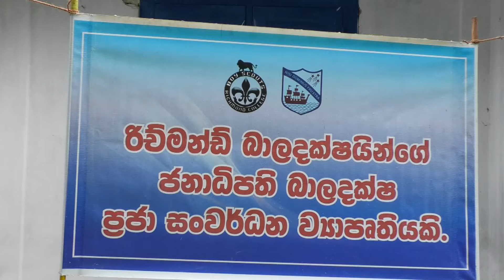පාසල් දරුවාගේ අක්ෂි සායනය The eye clinic organized by a school child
ගාල්ල රිච්මන්ඩ් විද්‍යාලයේ 11 ශ්‍රේණියේ ඉගෙනුම ලබන මෙතුප සමරසේකර පුතාගේ බාලදක්ෂ ව්‍යාපෘතිය වෙනුවෙන් සංවිධානය කරන ලද අක්ෂි සායනය. මේ සඳහා Jaffna Gateway සිංහ සමාජයේ සහයෝගය ලැබී තිබුණි.
The eye clinic organized for the scouting project of Methupa Samarasekara son, who is studying in grade 11 at Richmond College, Galle. This was supported by the Jaffna Gateway Lions Club.